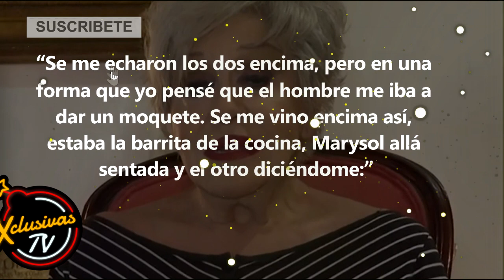Anel Noreña RESPONDE tajante al comunicado de su hija